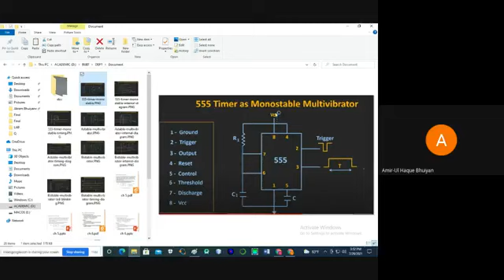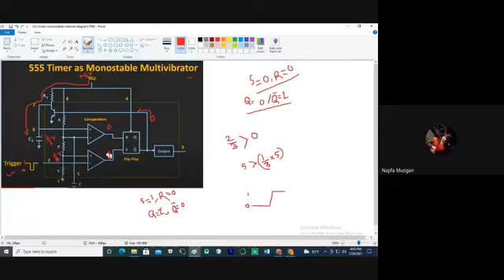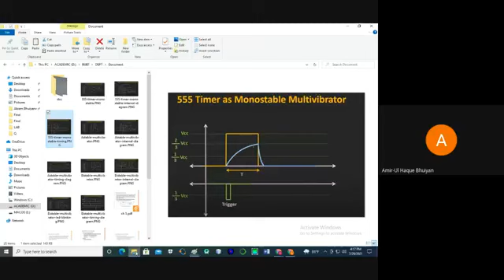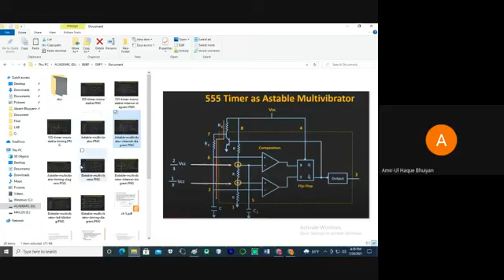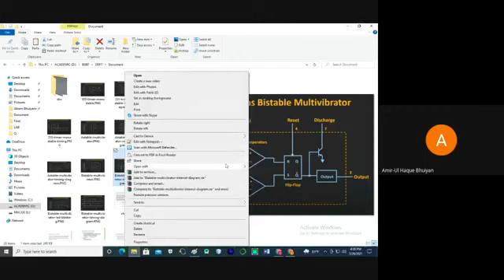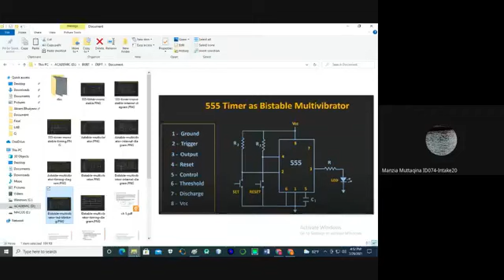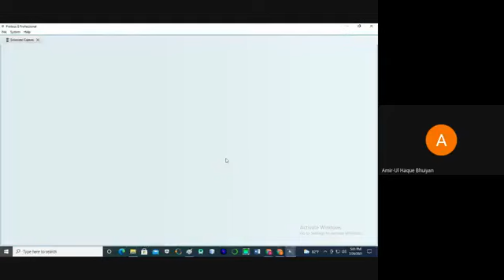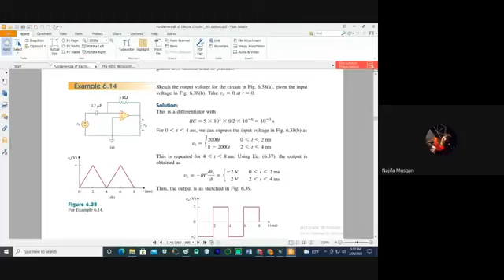"Digital Electronics and Pulse Technique & Lab-CSE 411-CSE 412-CSE-Lecture-online class-Theory-2024"